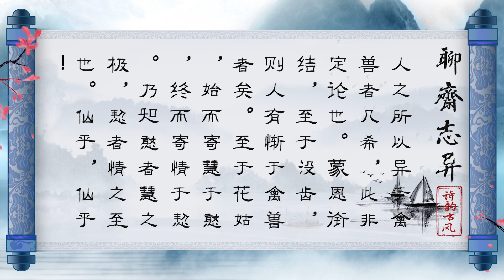聊斋志异 第五卷 《花姑子》 原著 白话译文